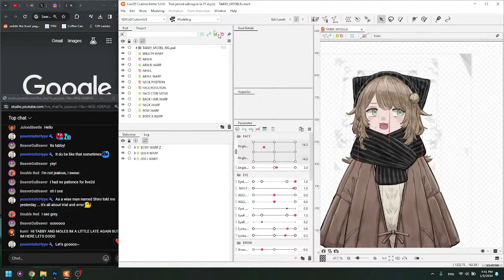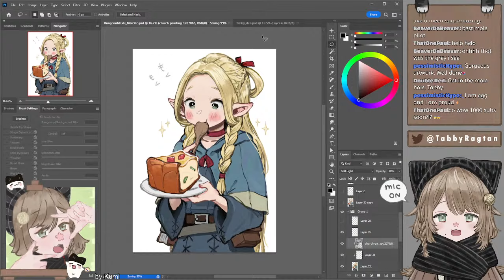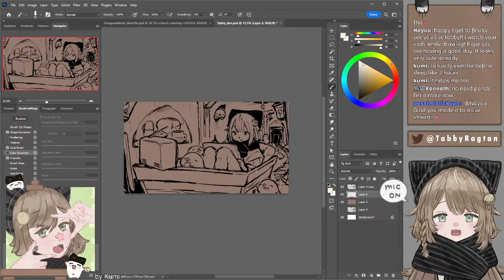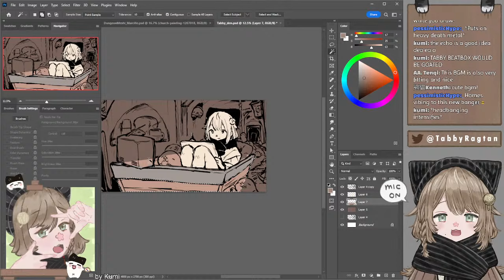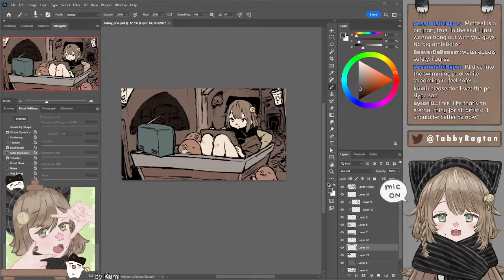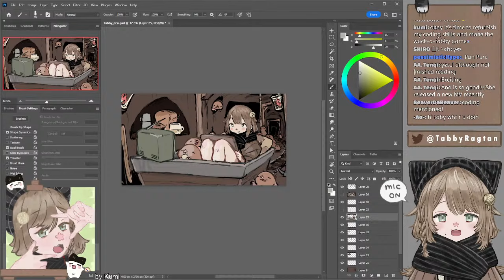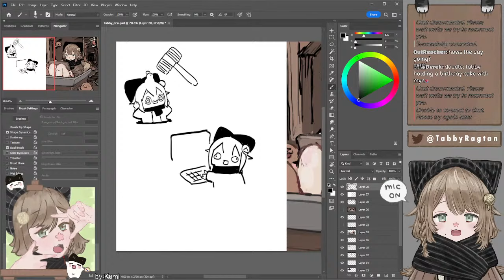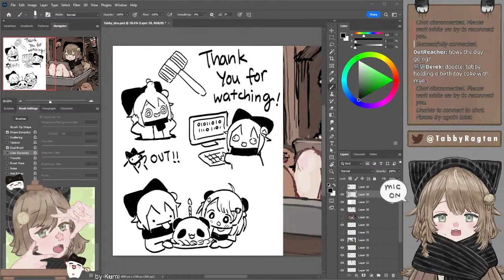【DRAWING】Underground hideout!【Tabby | Vtuber】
Where do the moles sleep? Let's build the Tabby den together!

Not necessary but always appreciated! (人´∀`)

-INTRO-
Hai-ho! I am Tabby/塔比, a star-nosed mole!
Here to chat and show my art process!

-SCHEDULE-
TUE-THUR afternoon (PT)

Drawing tools - Photoshop, Huion Inspiroy Dial 2